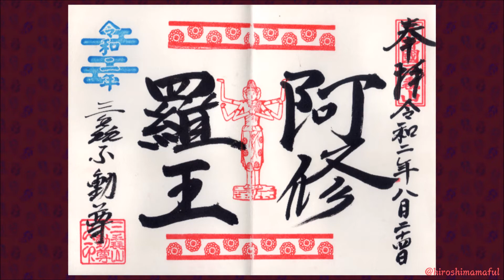【御朱印】【栃木県】みかも不動尊に参拝しました。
[参拝日]2020/08/24(月)
[名称]みかも不動尊（三毳不動尊）
[区分]寺院
[所在県]栃木県
[住所]〒323-1107 栃木県栃木市藤岡町大田和７４７
[カテゴリー]●なし
頂いた御朱印をスマホで管理・閲覧・共有するアプリです。